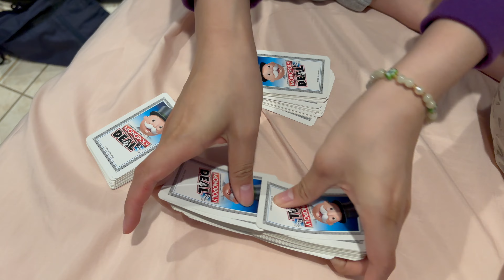get ready for a job interview..again…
hello everyone!
get ready for a job interview part 2. it was not too bad but still not the best. ofc gonna keep going until we get the bag 🤑

-britney

timestamps:
0:00 - waking up
0:19 - makeup time
1:20 - otw to interview
1:34 - quick debrief
1:51 - emotional support dog
2:18 - lunch time
2:57 - hanging out